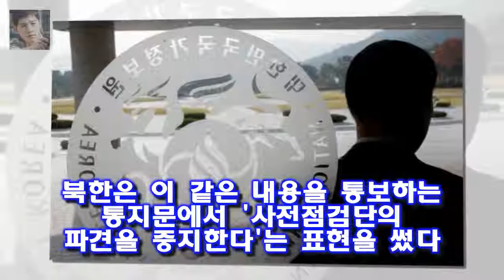통일부 당국자는 사전점검단의 파견을 중지한다는 것은 취소가 아니라 연기라고 본다고 말했다 현송월 서울 방문 취소 북한 한밤중에 일방적 통보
북한이 20일 오전 보내겠다고 먼저 제의했던 예술단 사전점검단의 남측 방문을 같은 날 밤 10시에 전격 취소했다
이유는 밝히지 않았다고 통일부는 전했다
북한은 이 같은 내용을 통보하는 통지문에서 사전점검단의 파견을 중지한다는 표현을 썼다
통일부 당국자는 사전점검단의 파견을 중지한다는 것은 취소가 아니라 연기라고 본다고 말했다
통일부는 20일에도 판문점 연락관 채널을 열어둘 것이라며 관련 사항을 추가로 확인해 보겠다고만 했다

19일 오후 방송된 KBS 2TV 예능 프로그램 발레교습소-백조클럽(이하 백조클럽)에서는 부산에 [★밤TView]백조클럽 6人 아름답게 날다..발레 도전 유종의 미- 스타뉴스 :
이런 저런 얘기 끝에 그래도 막내 백일섭 할배가 제일 걱정되는 모양입니다  꽃보다할배 5회- 인생의 깊이가 느껴지는 할배들의 대화 :
[종합] 나혼자산다 기안84의 서울입성기부터 성훈의 폭풍먹방 신년회까지 2018년 가즈아  19일 방송된 MBC 나 혼자 산다에서는 기안84의 서울 입성기와 배우 성훈의 지옥:
19일 오후 방송된 MBC 예능프로그램 나 혼자 산다에서는 새집으로 이사하는 기안84와 난지도 캠핑장을 찾은 [★밤TView]나혼자산다 성훈 먹사마다운 먹방 신년회- 스타뉴스 :
에이핑크의 신곡  노노노  를 감상하던 태민이 자신에게 안 보여주었던 나은의 애교 모습에 살짝 서운하기도 하지만 그녀를 위한 선물을 사러 우결 태민의 손나은 선물 준비 대소동 :
강경 대응도 예고했다 주이 학교폭력 루머 법적대응 예고...누리꾼 현명하다 합의해주지 마라 :
그 겨울 바람이 분다의 송혜교 역할을 자청하고 나섭니다 우결 181회 진운의 대실수와 멘붕 사건 :